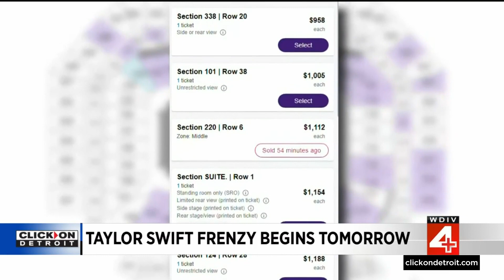Taylor Swift frenzy begins Thursday in Detroit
Tens of thousands of people will be heading to Downtown Detroit this weekend with one of the biggest names in music in town -- Taylor Swift -- along with some other big events.